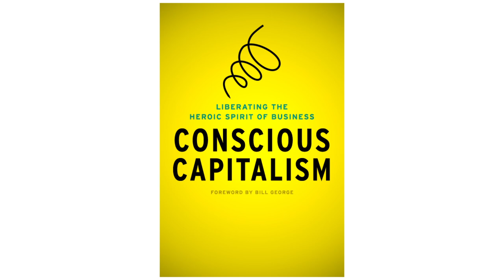Competitive Edge | Company Info | Whole Foods Market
Whole Foods Market co-founder & co-ceo John Mackey along with business professor & Conscious Capitalism, Inc. co-founder Raj Sisodia argue for the inherent good of both business and capitalism in their new book coming out January 2013. Conscious Capitalism features some of today's best-known companies, illustrating how these two forces can—and do—work most powerfully to create value for all.